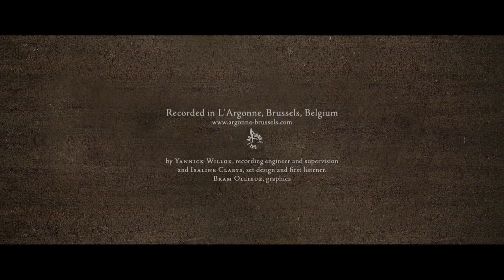Thomas Baeté - DIALOGEN 6: The Balladeer's Buttress with Joe Carew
DIALOGEN, a project of Thomas Baeté
6 The Balladeer's Buttress

Thomas Baeté: viola da gamba
Joe Carew : voice

The Bonny House of Airlie, a Scottish traditional Folk song of the 17th century.

MusikSalon @Argonne, Brussels
with the support of Flanders State of the Art